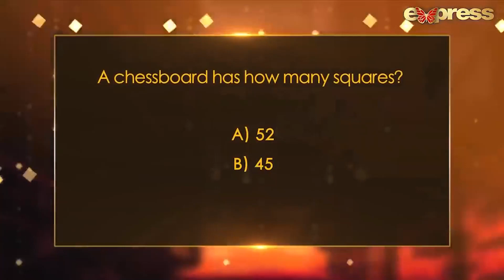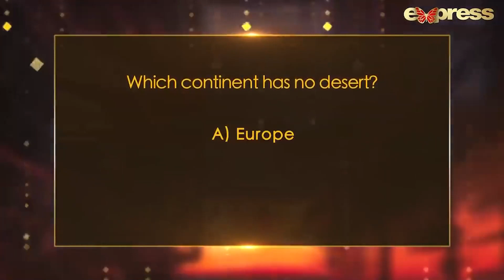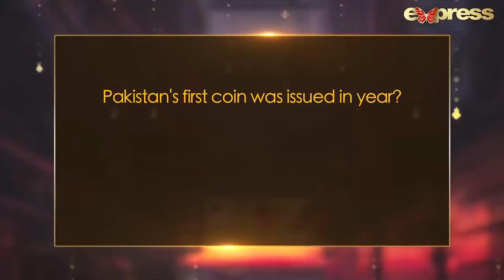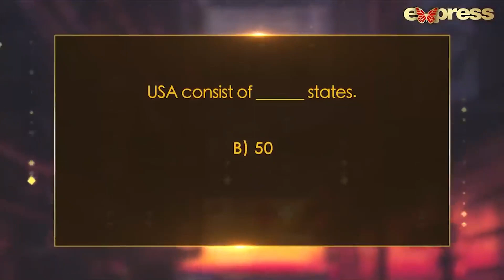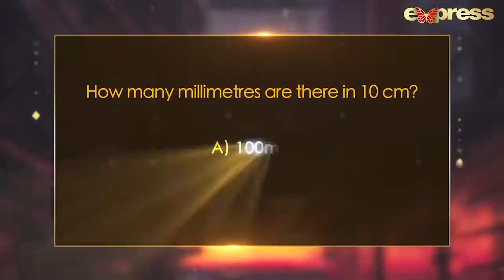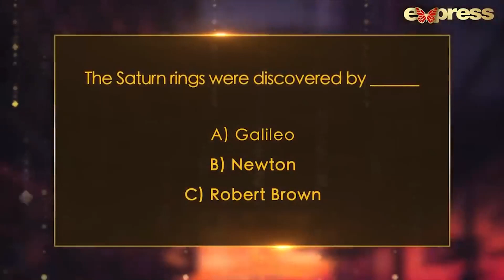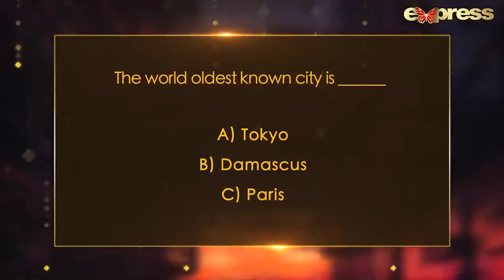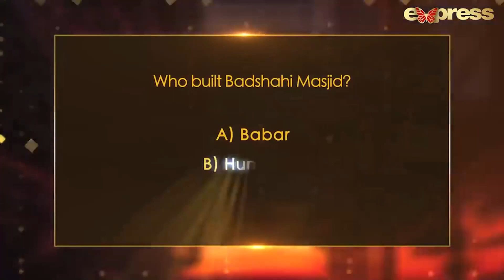Exclusive Interview with Tabish Hashmi and Fehmeen Ansari - Time Out with Ahsan Khan | Express TV